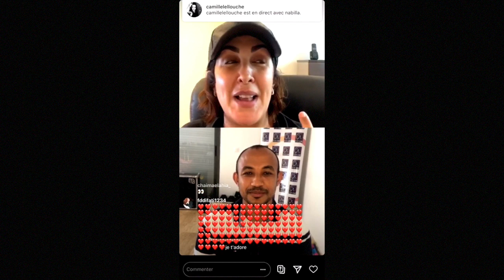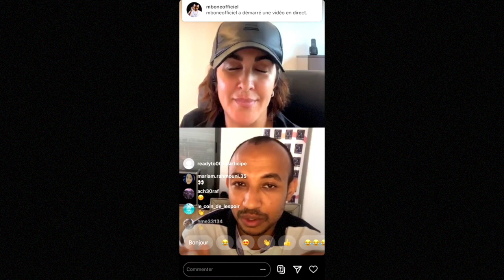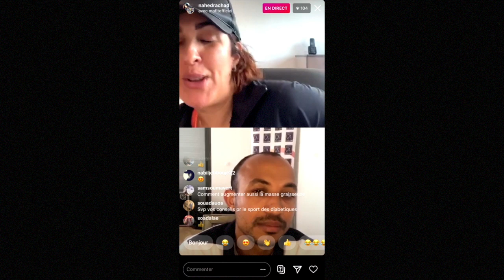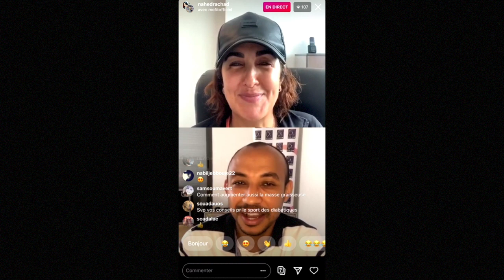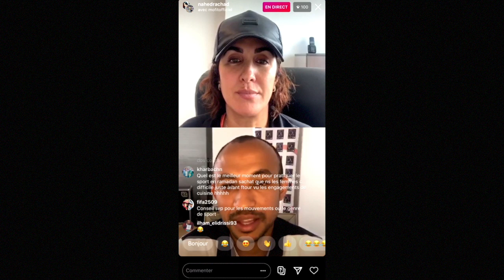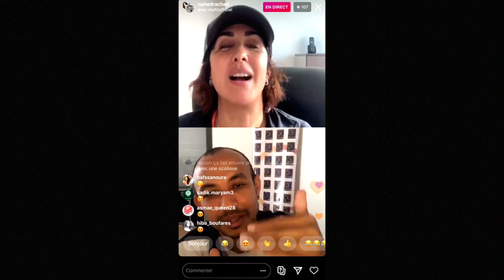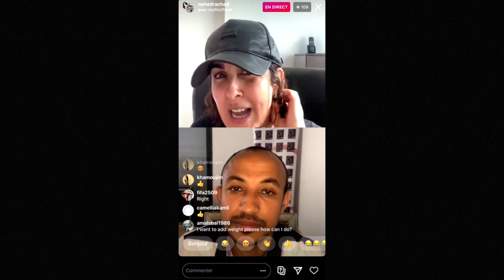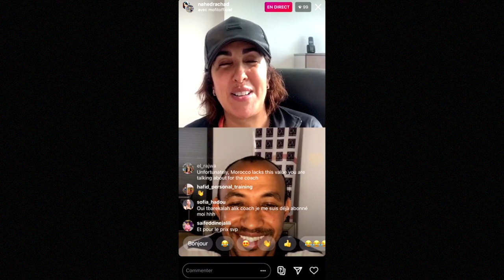3 Gestes pour Eviter de se Blesser au Sport et Perdre du Poids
🔥⛔🔥 ALLLLLERTE: Séminaire de Couple Prochainement Animé Par Nahed RACHAD. Les Places sont Limitées. La Liste d'attente est OUUUUVEEEERTE ⏱⏱.

Nahed RACHAD te fais découvrir les 3 gestes pour éviter de se blesser au sport et perdre du poids

Regarde Mes Playlists Les Plus Populaires:

1.) 3 Minutes Pour Changer De Vie
2.) Motivation, Confiance En Soi & Leadership

Cette vidéo te feras découvrir  3 gestes pour éviter de se blesser au sport et perdre du poids